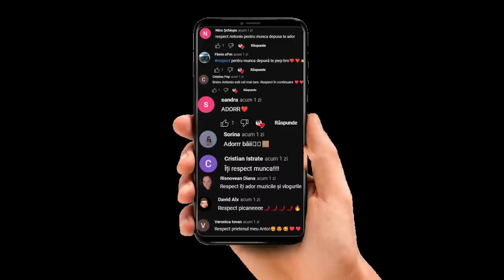ce este intre MINE si ANDREEA BOSTANICA?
1 like = 1 vlog nou

piesa "Ra ta ta" se va lansa pe data de 18 noiembrie, vineri, 13:00 🔥